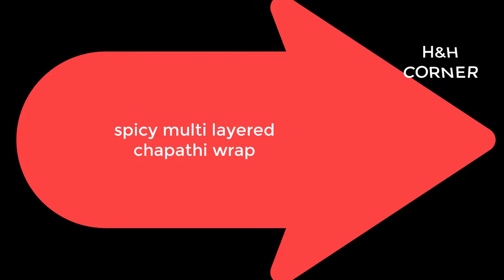MULTI LAYERED CHAPATHI WRAP.... TWO DIFFERENT WRAPS SWEET AND SPICY